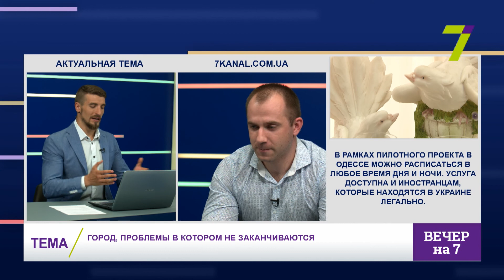Город, проблемы в котором не заканчиваются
Борис Цуканов - общественный деятель